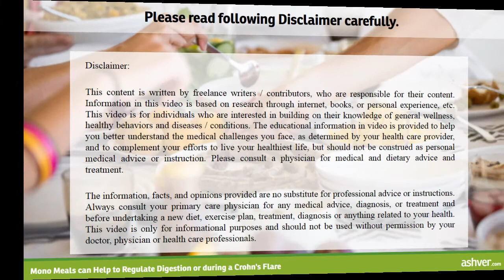Mono Meals can Help to Regulate Digestion or during a Crohn's Flare